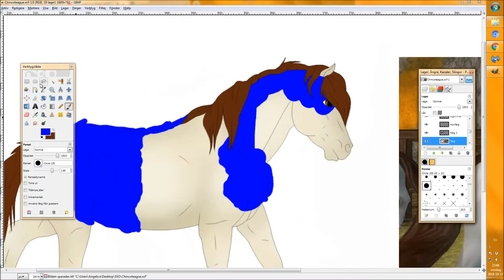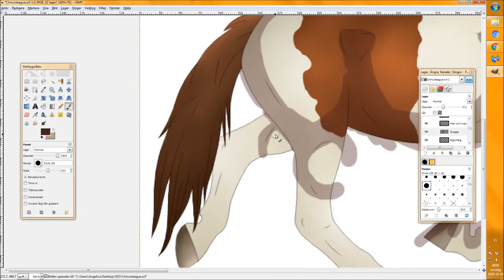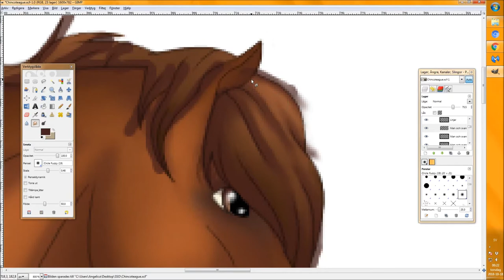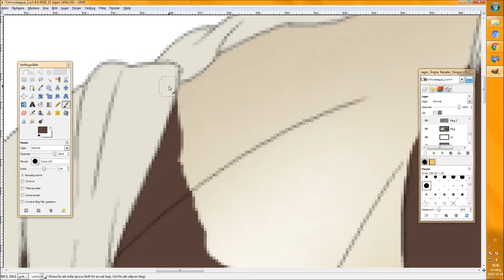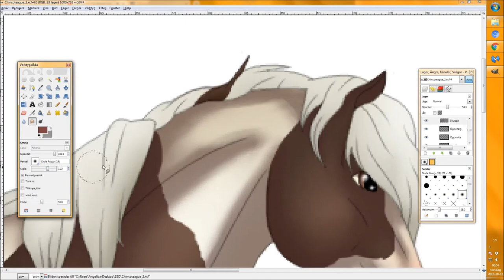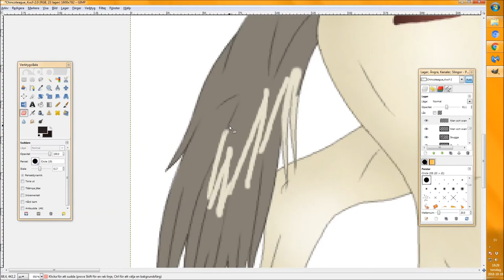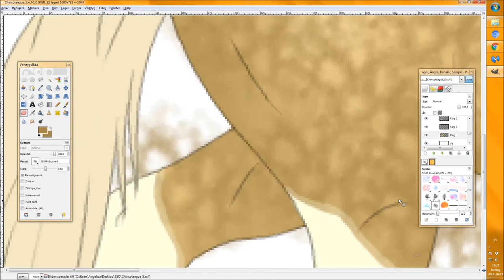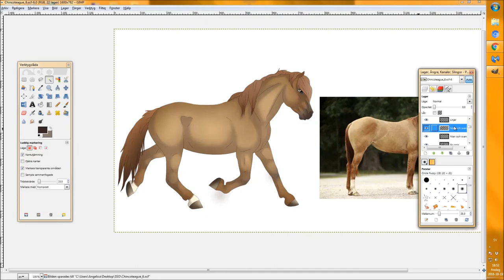SSO concept fan art - Chincoteague pony rework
This was fun to make, consider the fact that I haven't made any fan reworks in a long, long time. I'm no too sure about the outcome since ponies aren't my strong side and the anatomy is very hard for me to nail. The Cincoteague is not a pony I'm very familiar with either, so that didn't really help haha. I used the new Jorvik pony and the Connemara as reference for this one. I wanted the chubbiness and cuteness of the pony and while adding some "bigger horse" anatomy, kinda like the Connemara. I for the first time freestyled a bit with two of the coats which was fun for a change.

Clients used~

* GIMP 2.6
* GeForce Experience
* Movie Maker